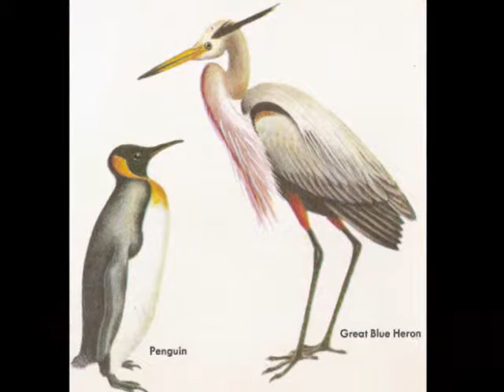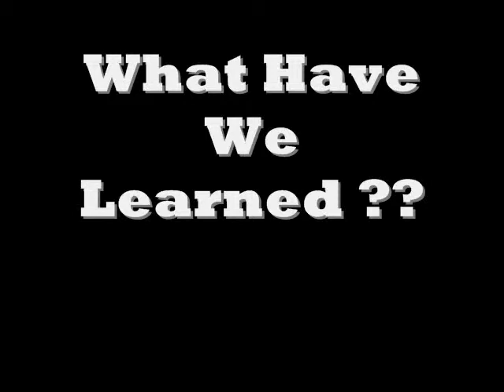Animals oh my!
Learn everything you need to know... about animals!